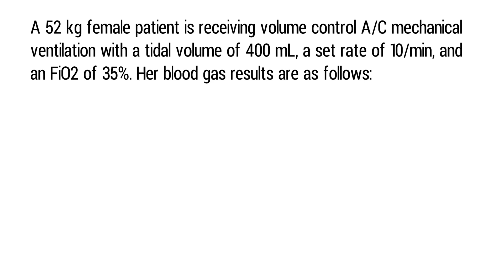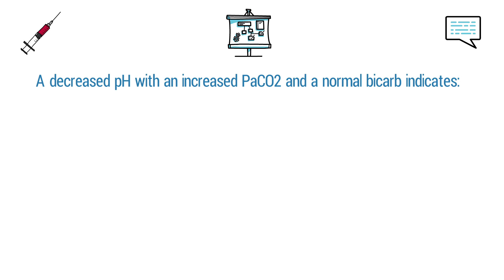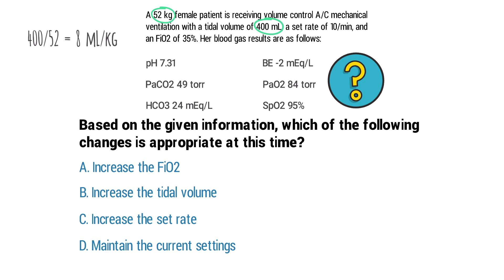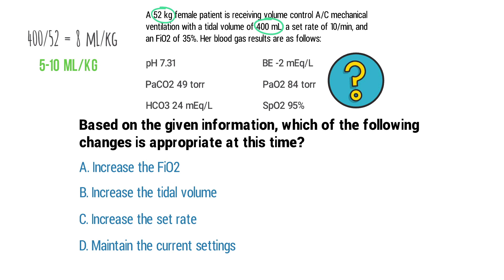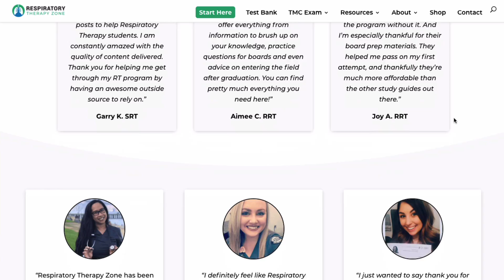How to Adjust the Minute Ventilation on a Ventilator (TMC Practice Question)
This video breaks down a TMC Practice Question about making the proper adjustments to a patient's Ventilator Settings. ✅

➡️ Question
A 52 kg female patient is receiving volume control A/C mechanical ventilation with a tidal volume of 400 mL, a set rate of 10/min, and an FiO2 of 35%. Her blood gas results are as follows:
pH 7.31
PaCO2 49 torr
HCO3 24 mEq/L
BE -2 mEq/L
PaO2 84 torr
SpO2 95%

Based on the given information, which of the following changes is appropriate at this time?
A. Increase the FiO2
B. Increase the tidal volume
C. Increase the set rate
D. Maintain the current settings

Let break it down. The first thing we need to do is interpret the ABG results. A decreased pH with an increased PaCO2 and a normal bicarb indicates:

➡️ Acute Respiratory Acidosis

And by looking at the PaO2 and SpO2, we can see that the patient's oxygenation status is satisfactory. So now we need to figure out what can we do to correct the respiratory acidosis to get the pH back into the normal range?

The elevated PaCO2 level is what's causing the pH to be acidotic. This means that we need to blow off some of that excess CO2 and we can do so by increasing the minute ventilation.

➡️ There are 2 ways to increase minute ventilation:
-- Increase the rate
-- Increase the tidal volume

The question provides us with the patient's weight of 52 kg and the set tidal volume is 400 mL. We can use this data to calculate whether or not the tidal volume is set appropriately:  400/52 = 8 mL/kg

8 mL/kg falls perfectly within the appropriate tidal volume range of 5-10 mL/kg which tells us that the tidal volume is set correctly. Now we can be certain that, in order to lower the PaCO2, we need to increase the rate.

⏰TIMESTAMPS
0:00 - Intro
0:26 - Practice Question
1:25 - Explanation
3:25 - Correct Answer